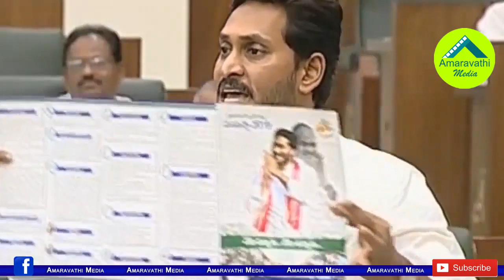పెన్షన్ల ప్రచారంపై టీడీపీకి సినిమా చూపించిన జగన్| AP CM YS Jagan plays video on YSR Cheyutha Scheme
Watch: CM YS Jagan Mohan Reddy Speech on YSR Cheyutha Scheme.